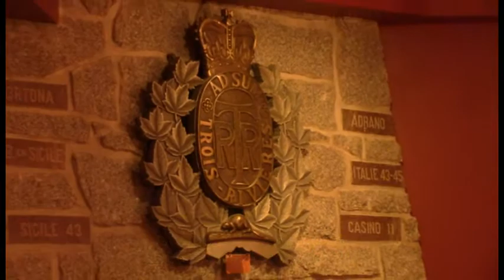Anthony, assermentation Forces Armées Canadienne, 21-11-17